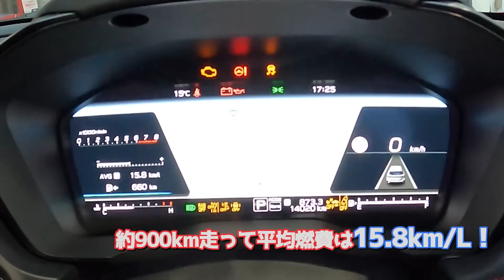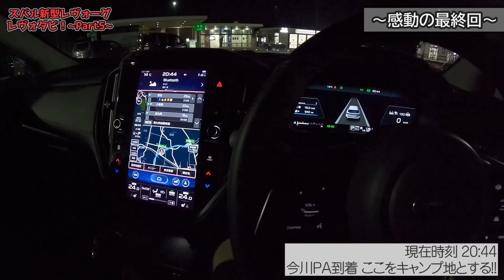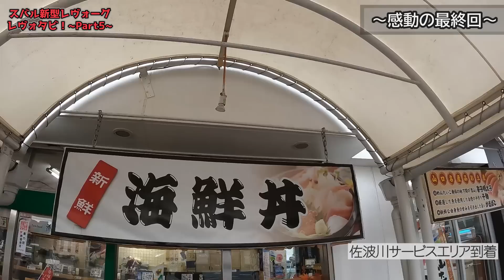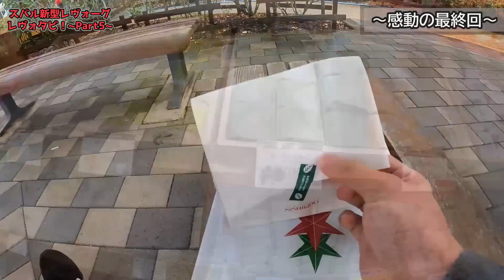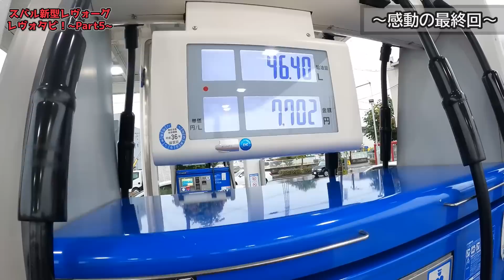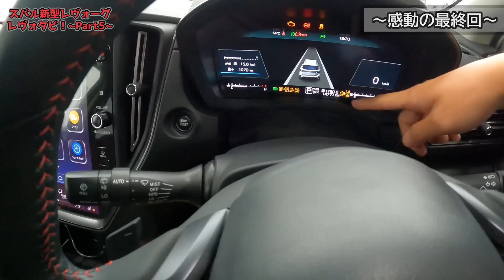【Part5】スバル新型レヴォーグ旅！略してレヴォタビ！～感動の最終回～【SUBARU NEW LEVORG STI Sport EX】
３０５本目の動画です。GOOD CARLIFE Channelのゼミッタです。

スバル新型レヴォーグで旅！略してレヴォタビ！今回は九州地方に向かいます！

■撮影車両
モデル：スバル新型レヴォーグ
グレード：STI Sport EX
金額：￥4,090,000
ボディカラー：ピュアレッド
メーカーオプション：なし

～撮影協力～
株式会社SUBARU